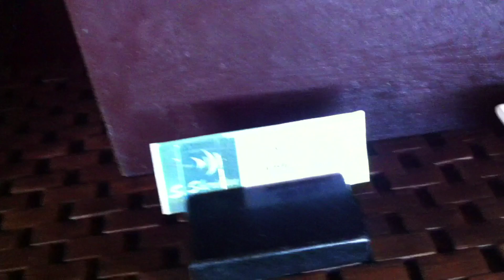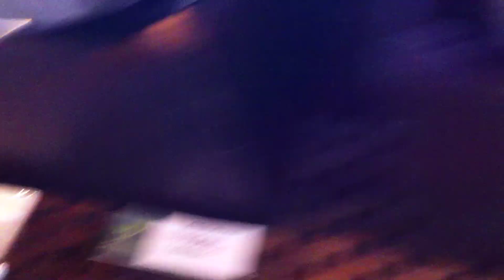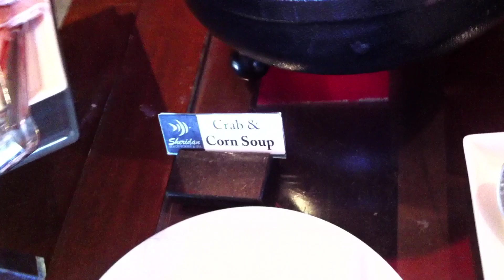Sheridan Beach Resort South Sea Restaurant Breakfast Buffet by HourPhilippines.com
Sheridan Beach Resort South Sea Restaurant Breakfast Buffet.  Complimentary with each overnight stay, it includes fresh fruit juices and an international selection of dishes with fresh fruits and coffee or tea.